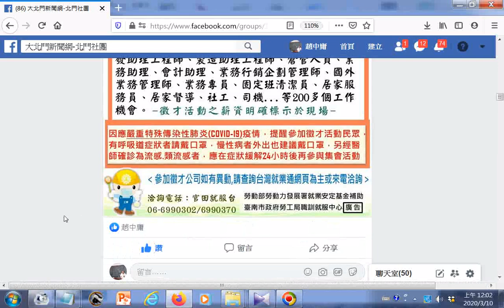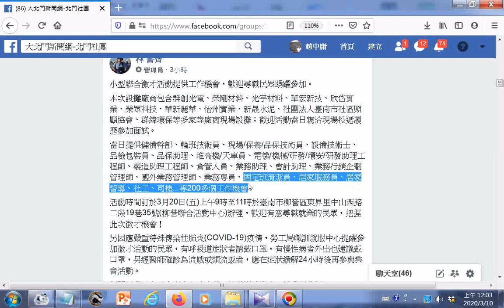聯合徵才活動2020年3月20日上午9時至11時於臺南市柳營區東昇里中山西路二段19巷35號柳營聯合活動中心辦理小型聯合徵才活動提供工作機會歡迎尋職民眾踴躍參加...設攤廠商包含群創光電...社團法人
臺南市社區照顧協會. 當日提供...研發助理工程師、製造助理工程師、倉管人員、業務助理、會計助理、業務行銷企劃管理師、國外業務管理師、業務專員、固定班清潔員、居家服務員、居家督導、社工、司機...等200多個工作機會.